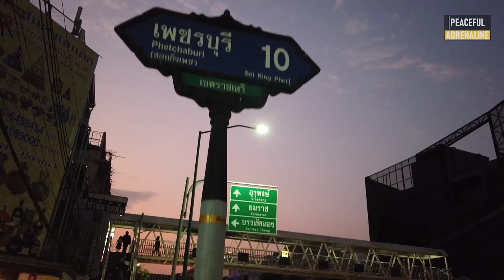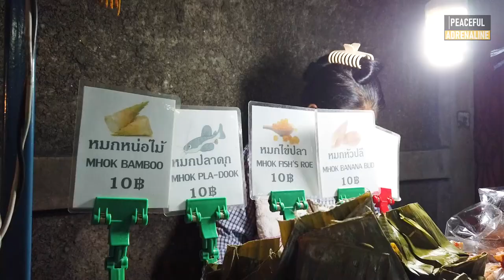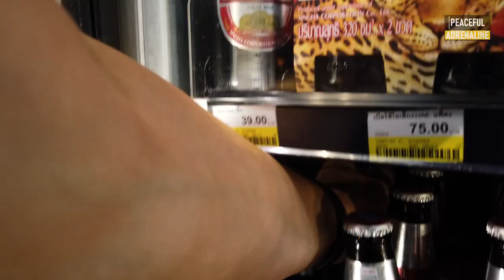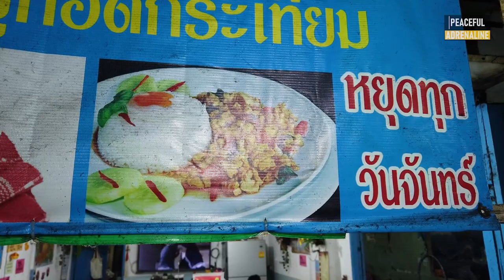Najlepszy STREET FOOD w Bangkoku. Petchaburi Soi 5. VLOG #10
✔️ Tajlandia Vlog, odcinek 10. Najlepszy STREET FOOD w Bangkoku?